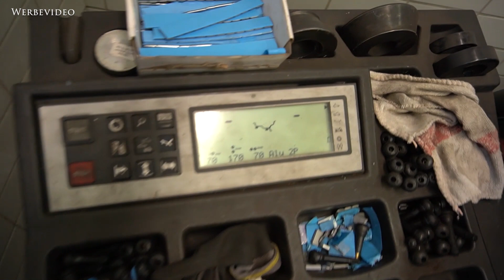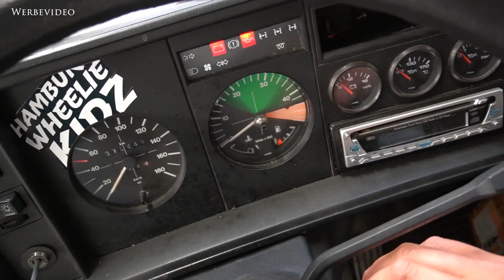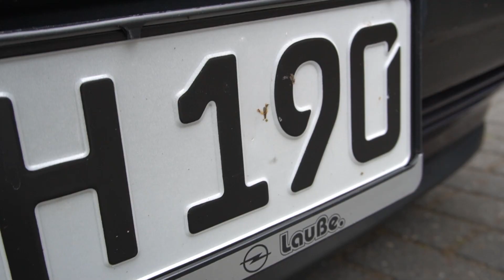Neue RIMS für den BABYBENZ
Dass das mit den Reifen wieder nichts wird war ja klar! Aber irgendwann lerne ich es noch, versprochen!

Vielen Dank an eBay für die Unterstützung in diesem Video!

Felgen 1)
•Sommerreifen 1)
•Avery Dennison Supreme Wrapping Folie 1)
•Inspektionspaket 1)
•Felgenreiniger 1)
•Nano Gloss 1)
•Pflegetücher 1)

Läuft nicht, gibt‘s nicht. eBay

FAQ ­

Motorräder:               2018 KTM EXC 300 TPI
                                    1997 Harley Davidson Dyna FXD
                                    2004 Kawasaki ZX6-R 636b Stuntbike
                                    1980 Simson S51

Autos:                        1992 Mercedes W201 2,3L
                                    1990  Volkswagen LT28D
                                    1987  Corvette C4 L98 Cabrio
                                    ...und keine Ahnung was noch alles

Alter:                          25
Größe:                       1.93
Stadt:                         Hamburg